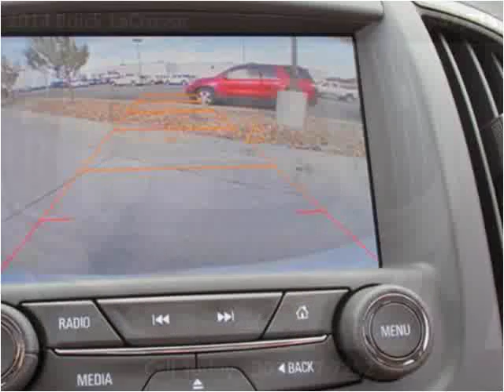2014 Buick LaCrosse New Cars Casper WY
This 2014 Buick LaCrosse is available from Greiner Buick GMC Cadillac.